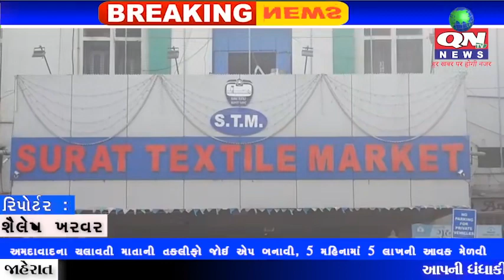સુરતના 26 વર્ષના ઠગે 100 વીવર્સના 90 કરોડ ચાંઉ કર્યાની વકી, ઉઠમણાંનો આંક 65 કરોડ થયો